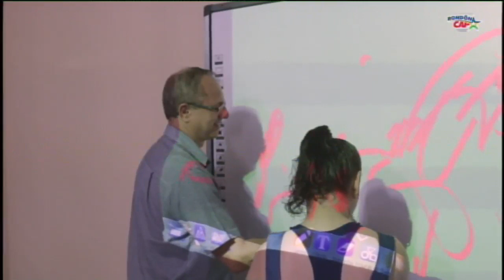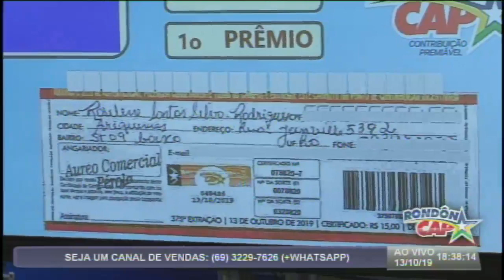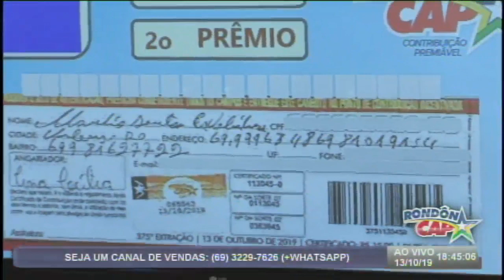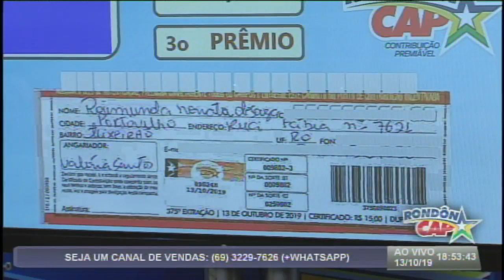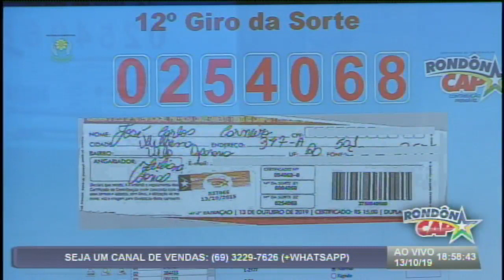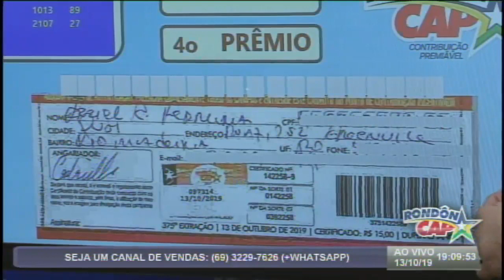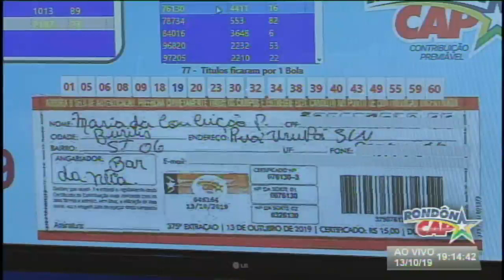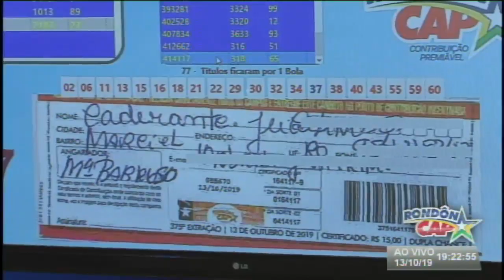RONDOCAP 13 10 2019